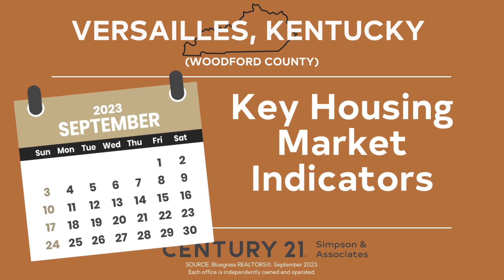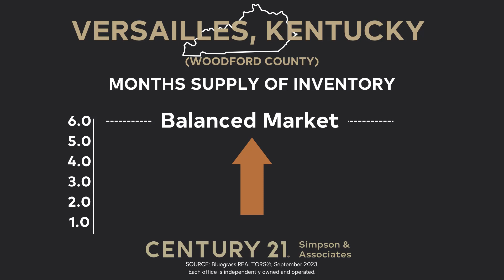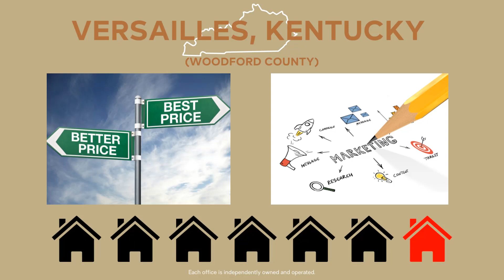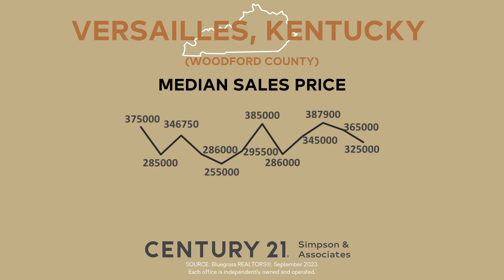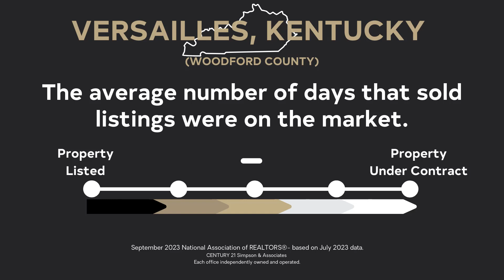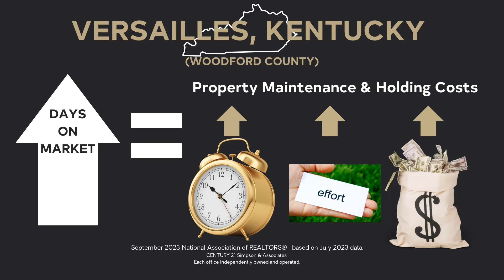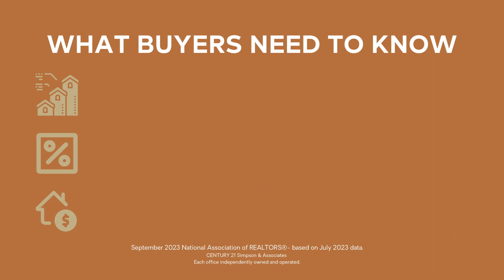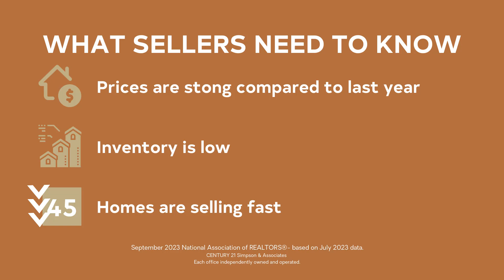🏡 Versailles, KY Real Estate Report: Sep ’23 Market Insights 📈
🏠 We're here to delve into the latest trends and key metrics shaping the housing market in Versailles - Woodford County, Kentucky. For each indicator, we’ll reveal what it means and whether it favors buyers or sellers. At the end, we'll reveal the overall outcome and cover what buyers and sellers need to know to make the best real estate decisions.

🏡 Welcome to the "Versailles - Woodford County, Kentucky Real Estate Report - September 2023" podcast! 📈

Key Housing Metrics:

📊 Months Supply of Inventory
🏠 Inventory of Unsold Homes on the Market
📈 Existing Home Sales Volume
💲 Median Sales Price
⏳ Continuous Days on Market
👀 The Reveal: Do These Metrics Favor Buyers or Sellers
🤔 What Buyers Need to Know
📝 What Sellers Need to Know

🔍 Whether you're a first-time homebuyer, a seasoned investor, or simply curious about the market, our podcast is your go-to source for insights and expert analysis. 🎙️ Join us monthly as we navigate the ups and downs of the Versailles - Woodford County residential real estate market, equipping you with the knowledge needed for informed buying or selling decisions.

CENTURY 21 Simpson & Associates proudly serves Frankfort and Lexington, Kentucky, with our office locations conveniently located at: